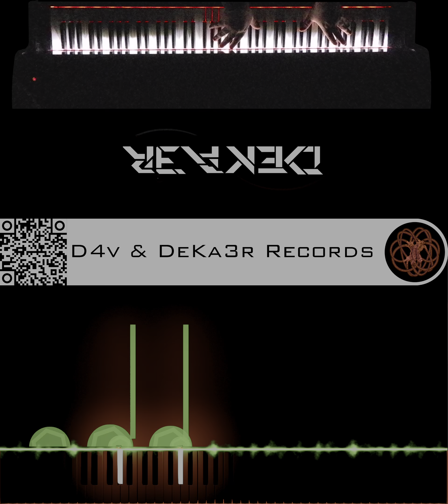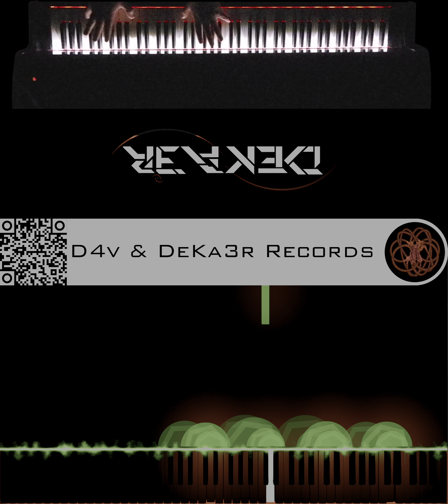🔴 IRL - ESTUDIOS PROFUNDOS DE PIANO - FA# MENOR ARMÓNICO - ESCALAS DOBLES EN OCTAVAS - #490